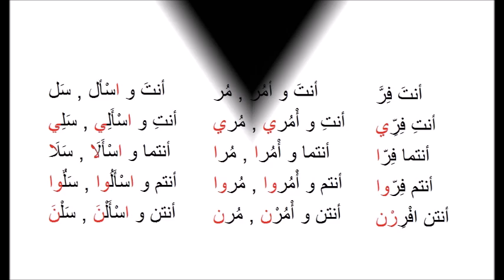Bilkalem arabische Grammatik lernen B1 Sarf Lektion 16